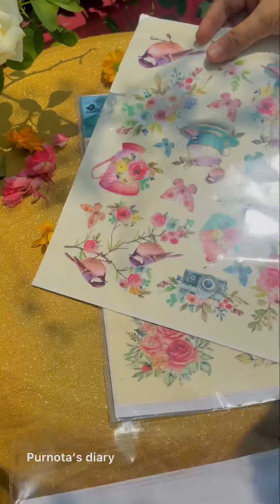DIY phone cover hacks